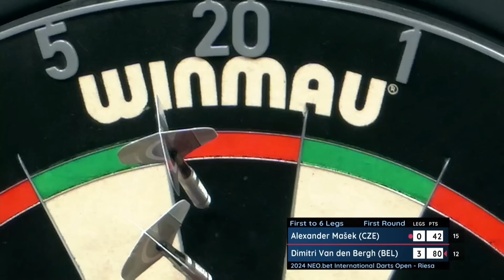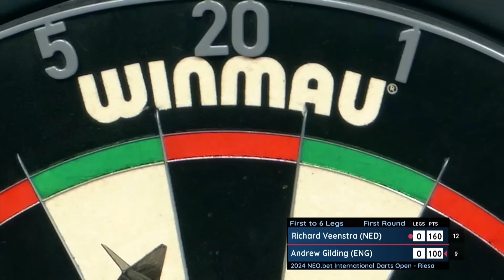UNDERWAY IN RIESA! Day One Afternoon Highlights - 2024 International Darts Open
Highlights from the opening session of the 2024 International Darts Open